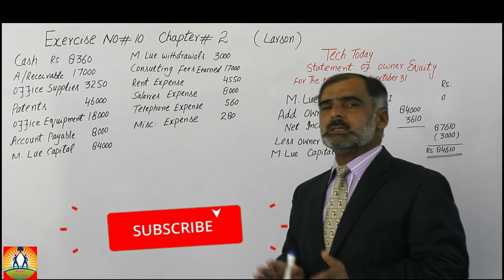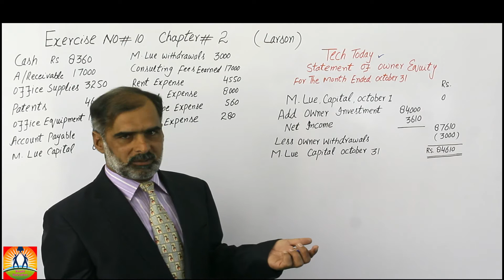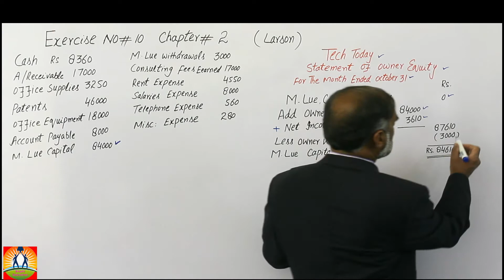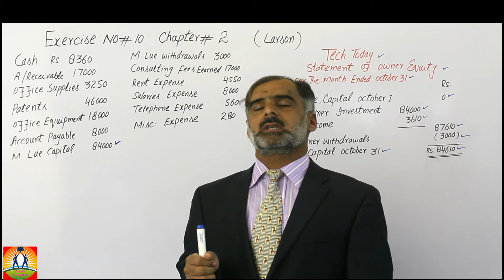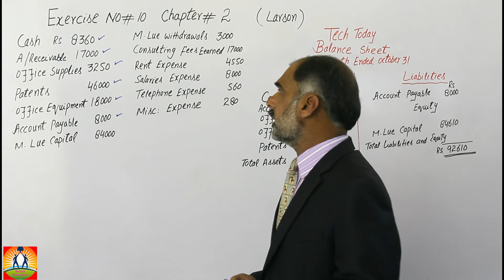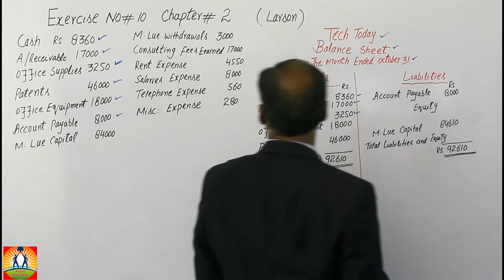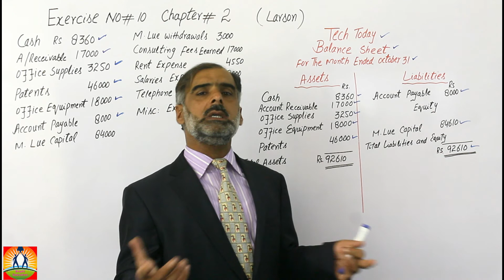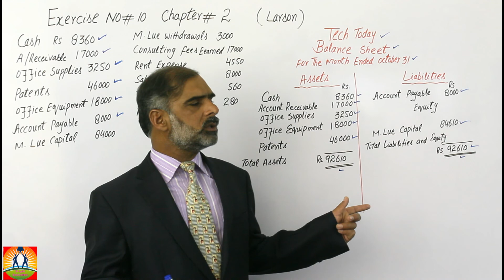Owner's Equity statement | Balance Sheet accounting | Owner's Equity explained for BS students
In this lecture we defined the owner's equity in the business. we explained the what is the investment of the owner in the business for earned the profit. we brief the all types of assets and the liabilities which is created by the business in the business. we defined the three things in this statement first the assets and liabilities and third the owner's equity of the owner.